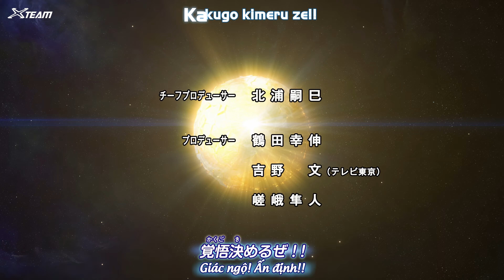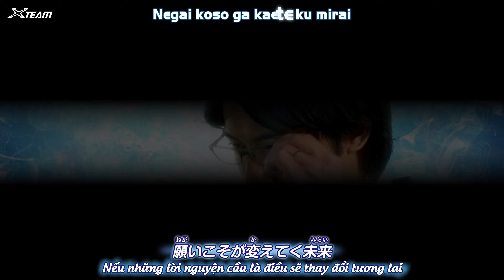Ultraman Geed - tập 7 《4K UHD》 《Vietsub》 《House of Ultraman》